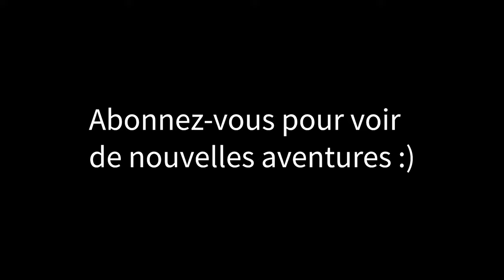Camping d'hiver au mt Gosford J1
Beaucoup de neige, de vent et de plaisir, sauf que le soleil se couche dans moins de 2 heures. J’ai eu peine à me rendre à temps au pavillon Rose Délima pour m’y réfugier qu’il me reste encore 2 heures de plus à faire pour me rendre à l’abri Ruisseau du Cap .

MON ÉQUIPEMENT

MES ÉLECTRONIQUES

Sac à dos Osprey Levity 60

MES VÊTEMENTS